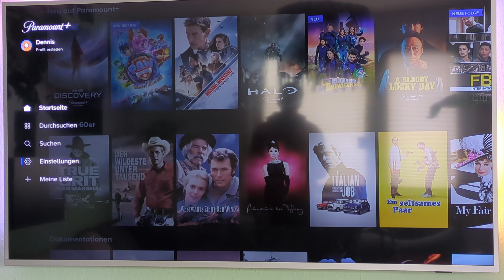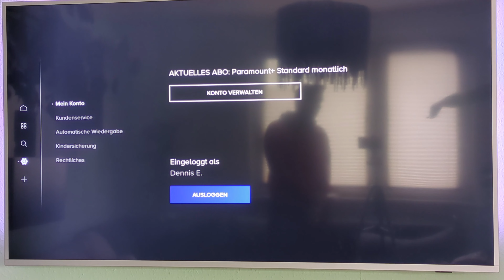Paramount Plus ausloggen am Fernseher - So Paramount + abmelden am TV